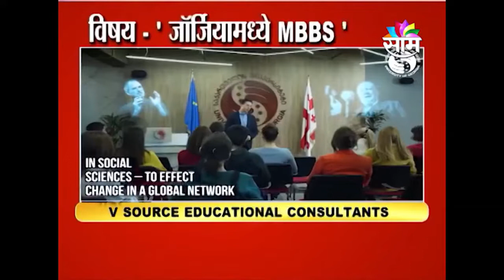MBBS IN GEORGIA II FULL DETAILS UNIVERSITY OF GEORGIA 9160411119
जॉर्जिया विद्यापीठ वेबमेट्रिक्सद्वारे देशात 5 व्या आणि जॉर्जियाच्या खाजगी विद्यापीठांमध्ये प्रथम क्रमांकावर आहे. विद्यापीठ जगभरातील विद्यार्थ्यांचे स्वागत करते, जे आंतरराष्ट्रीय वातावरणासह ज्ञानाचे केंद्र बनते. आंतरराष्ट्रीय विद्यार्थ्यांकडे अनेक संधी आहेत ज्यात पूर्ण विद्यार्थी जीवन आणि करिअर विकासाची शक्यता आहे
अधिक तपशीलांसाठी संपर्क साधा